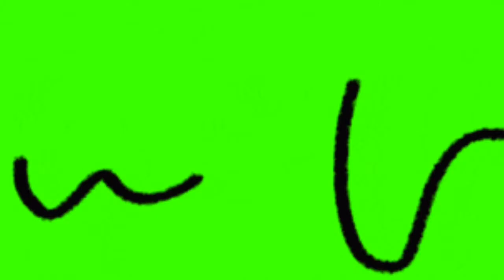Battle Angel#~Bloody Circle~Funny Video|| Hopeless Land....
Hii. Guys 🙂🙂🙂

Guys ye meri peheli funny editing video hai kaise lage comments Mai batana 😁😁😁